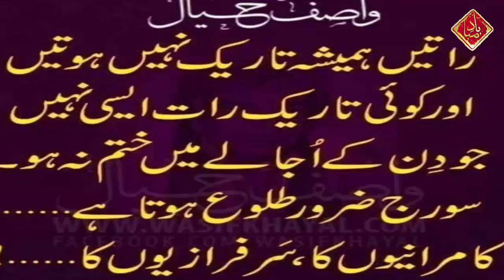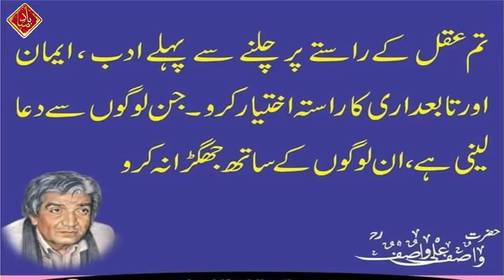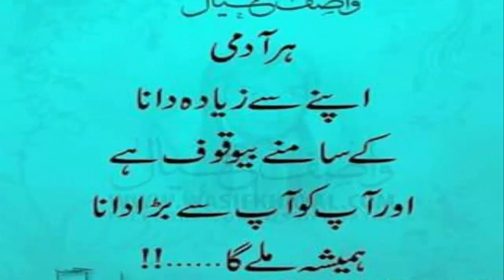Wasif Ali Wasif Quotes In Urdu | Best Quotes | Famous quotes Wasif Ali Wasif